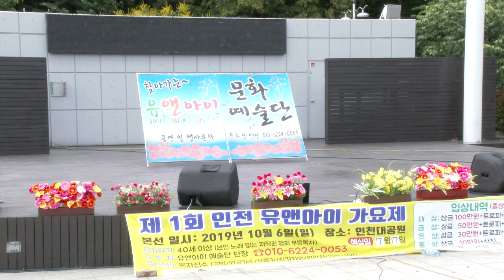최은자 색소폰 연주(고장난벽시계/남자라는이유로)동인천 자유공원제1회가요제 찾아가는유앤아이문화예술공연단19-7-7영상감독 장털보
품바메니아 장털보 이벤트전문 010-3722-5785
제1회가요제
찾아가는유앤아이문화예술단
유주상 단장